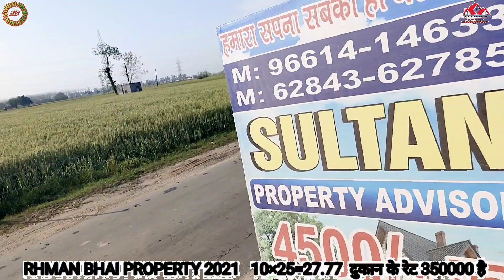दुकान Ludhiana city में मेन road पर Sasti Shop for sale in Ludhiana city Rhman bhai property 2021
👉p achi location
only 25% amountjama kara kar 30mahine ki Asan kisto pr loan available

callog time unlimited

 😀🤷‍♂️दुकान के रेट 350000

2. Location Ludhiana Punjab near tajpur Rahul road

3. tajpur se 2 kilometer

4. Rahul road se 3 kilometer

5.Tibba road se 2 kilometer

double gali par gaj 7000₹
 6. plot price single gali 6500₹par gaj
Dukan ka plot 550000
Dukan ka plot 350000

7. plots lene ka opinion 25%jama kara ke baki ka kist bhanweye 30mahine

14# सबसे  सस्ता प्लाट 50 गाज के प्लाट 325000 है

15# सबसे  सस्ता प्लाट 50 गाज के प्लाट 225000 है

16#  सबसे  सस्ता प्लाट 50 गाज के प्लाट 250000 है
17#  सबसे  सस्ता प्लाट 50 गाज के प्लाट 275000है
18#सबसे  सस्ता प्लाट 50 गाज के प्लाट 330000 है
19= सबसे  सस्ता प्लाट 50 गाज के प्लाट 350000 है

20= सबसे  सस्ता प्लाट 50 गाज के प्लाट 400000 है

 bhot asan subida hai
Adhik jankari ke liye

Sultan property Advisor
ALL kinds of property shop plot khothi Sale,& purchase etc.
यहां पर 24 '36'48'51' 84,महीनों की आसान किस्तों पर
रजिस्ट्ररी वाले प्लाट खरीदने के लिए सम्पर्क करें
md shakil Rhman